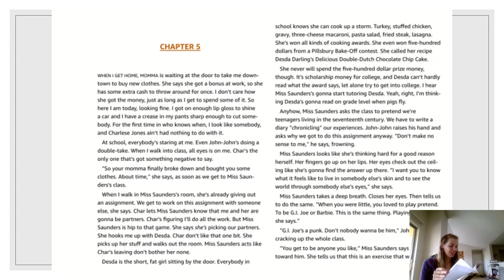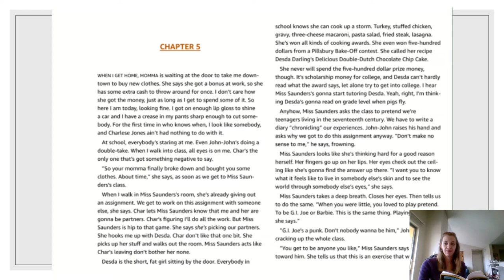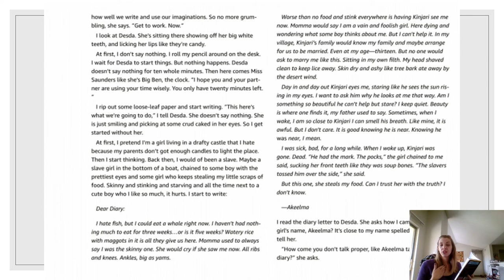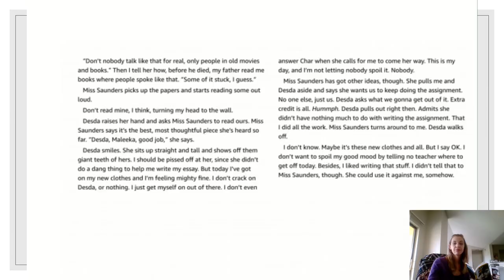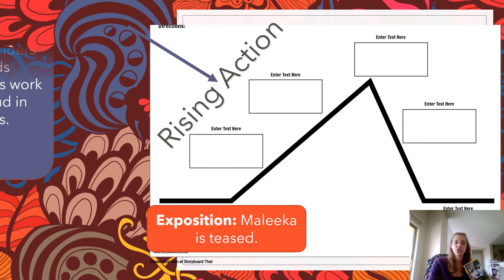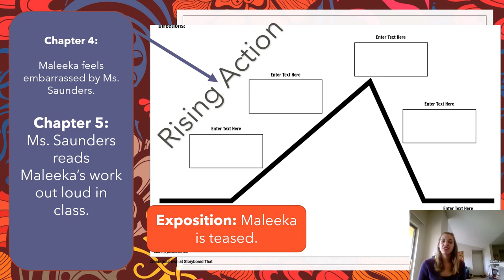The Skin I'm In- Chapter 5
"I want you to know what it feels like to live in somebody else's skin and to see the world through somebody else's eyes."